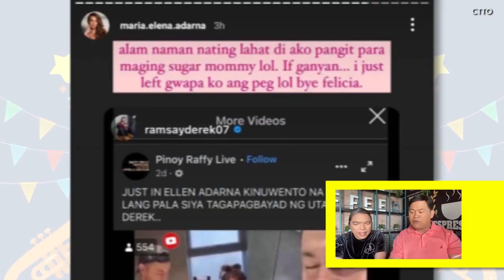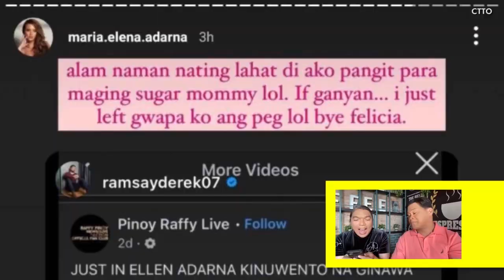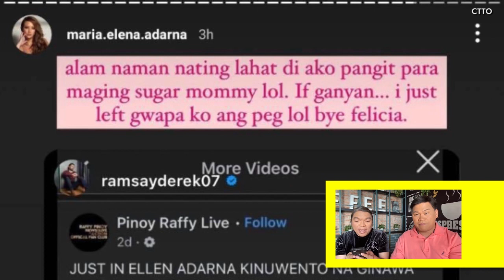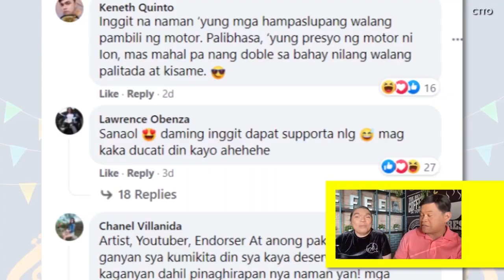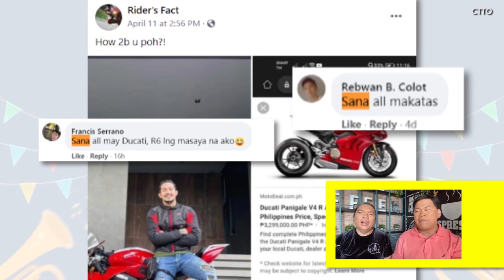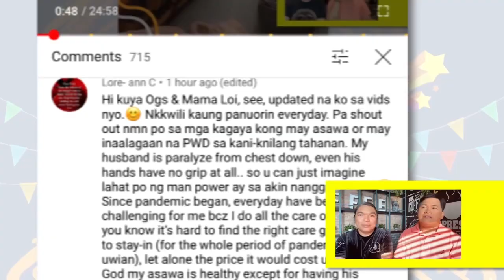BA'T DAMING INGGIT SA DYOWA NI VICE GANDA?